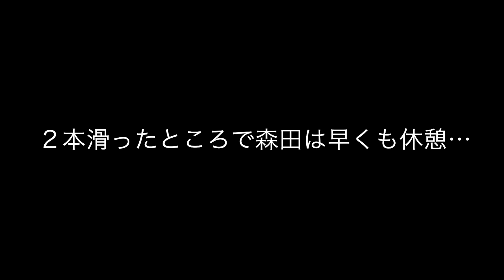2019-20シーズンイン@奥只見12/15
今シーズンは雪がなかなか降ってくれない中、初めて奥只見丸山スキー場へ行って見ました。今シーズンはかっこよくカービングできるように練習していきたいと思ってます。